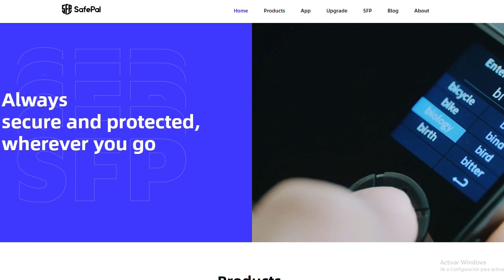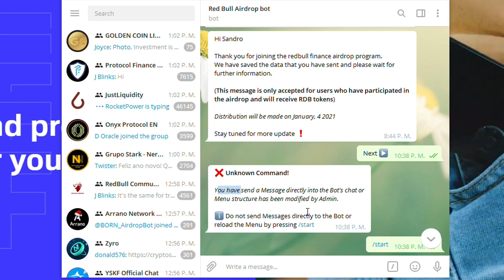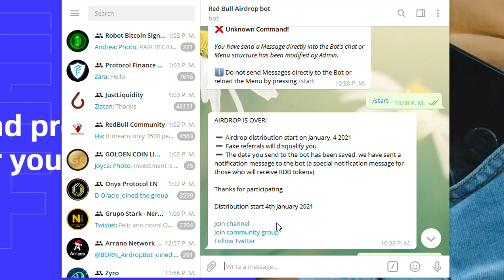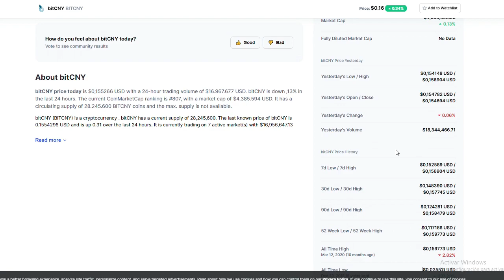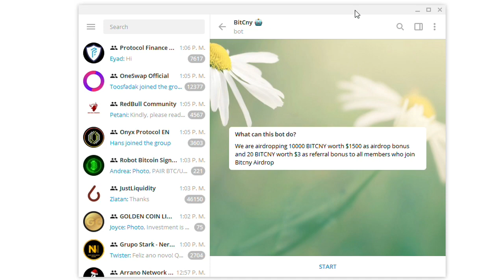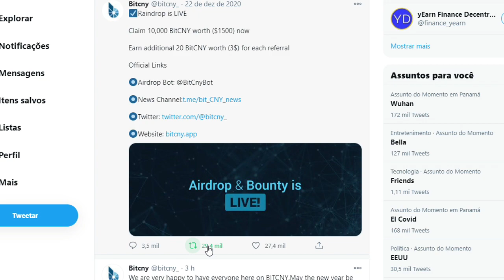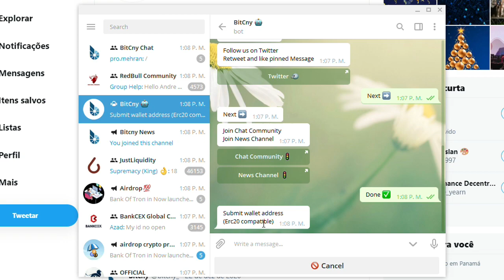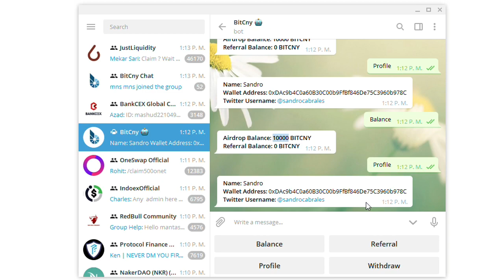GANHE bitCNY 10000 TOKENS JA LISTADO NA COINTIGER CORRE ANTES QUE ACABE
GANHE bitCNY 10000 TOKENS JA LISTADO NA COINTIGER CORRE ANTES QUE ACABE Mais um airdrop no telegram bot, vamos ver se paga, mas corre la e pega o seu antes que acabe.

Link para o airdrop h